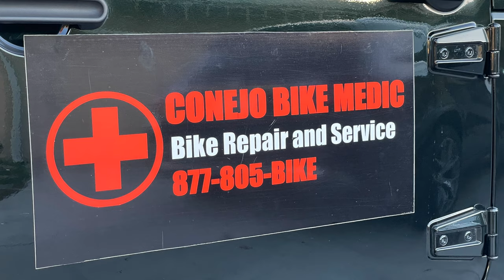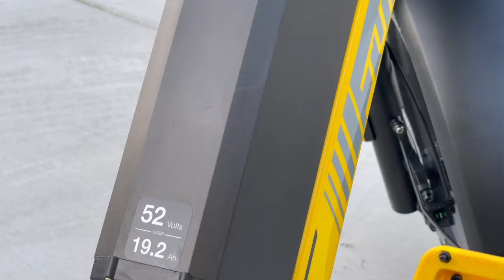JUICED BIKES HYPER SCORPION EXPRESS - ITS YELLOW!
Today were checking out the all new Juiced Bikes Hyper Scorpion Express. This bike was released in November 2020 and and it comes with a delivery rack and a beautiful yellow paint job.

Shot in Los Angles California